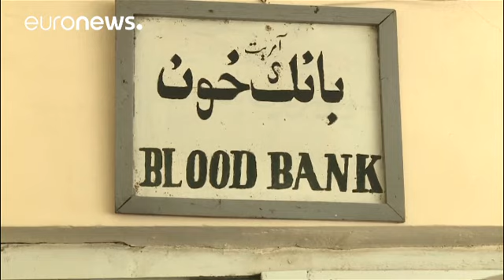Kabil kanlı saldırının şokunu yaşıyor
Afganistan'ın başkenti Kabil çarşamba sabah saatlerinde düzenlenen bombalı saldırıyla sarsıldı. Büyükelçilik binalarının bulunduğu bölgede düzenlenen saldırıda en az 80 kişi yaşamını yitirdi, yaklaşık 400 kişi de yaralandı. Saldırıda bomba yüklü bir kamyonun kullanıldığı belirlendi.

Şiddetli patlamadan hasar gören binalar arasında Türk, Alman ve Fransız büyükelçilikleri de bulunuyor.

Gelişmeleri değerlendiren Almanya Başbakanı Angela Merkel Afganistan'ın terörle mücadelesine katkı sağlamay…